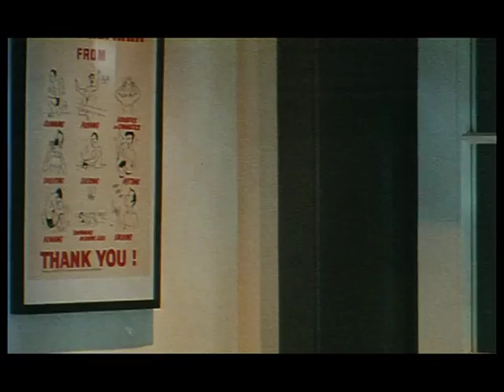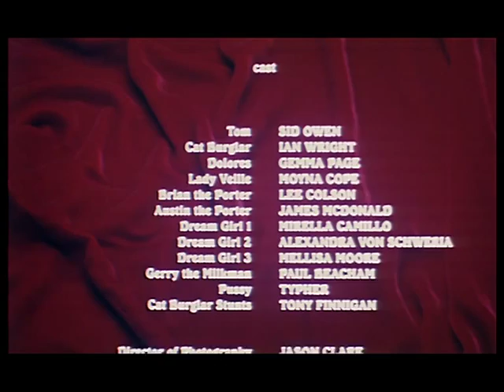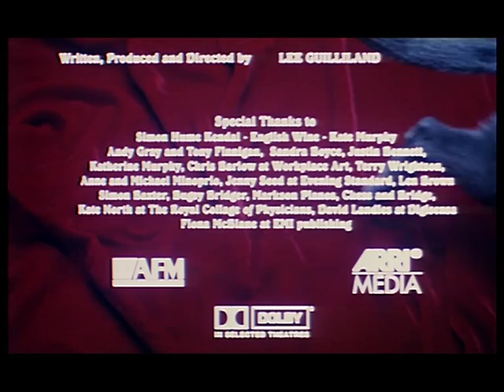CAT BURGLAR - starring Sid Owen and Ian Wright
Tom the Chauffeur's (Sid Owen) weekend isn't going to plan. His only task is to feed the wealthy widow's cat whilst she's away. Brilliant! This is his chance to impress his date Dolores (Gemma Page) by masquerading as the owner of the huge mansion! But they're interrupted by a burglar (Ian Wright) who manages to kidnap the cat and blackmail Tom into a Menage-a-Trois! Is that the only penalty he'll pay for his game of bluff? Perhaps not... There's a twist in this tale: someone's watching this whole comic caper unfold...  Who's the peeping tom having the last laugh? Is it the moronic security guards? Or is it the wealthy widow getting her own voyeuristic kicks?!